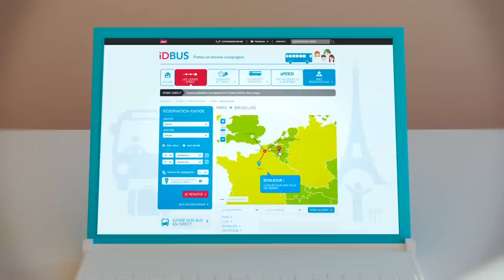Travel with iDBUS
iDBUS is the SNCF long-distance coach service between Paris, Lille, London, Amsterdam and Brussels.
With iDBUS you benefit from permanent prices, a high-quality welcome, a wide range of on-board services (Wi-Fi, electrical sockets, information about destinations, etc.) and a level of comfort worthy of a sedan.
If you buy 3 tickets for the same coach, the 4th ticket is free.